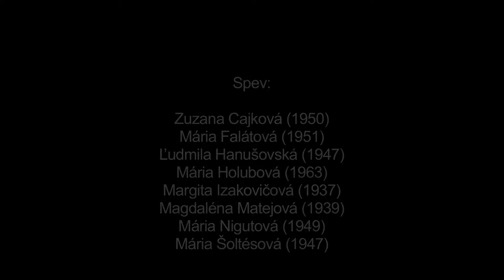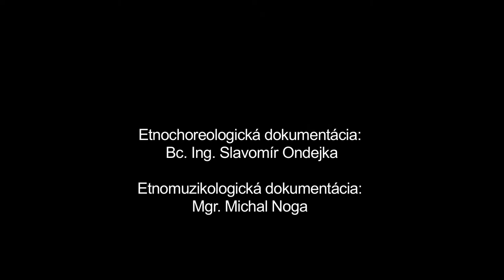Karička, Družstevná pri Hornáde, Múzeum SNP v Banskej Bystrici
Názov: Karička
Inštitúcia: Múzeum SNP
Lokalita pôvodu: Družstevná pri Hornáde

Interpreti - tanec: Zuzana Cajková (1950) , Mária Falátová (1951) , Ľudmila Hanušovská (1947) , Mária Holubová (1963) , Mária Izakovičová (1937) , Magdaléna Matejová (1939) , Mária Nigutová (1949) , Mária Šoltésová (1947)

Ďalšie informácie - tanec: Základným útvarom je kruh. Tanečnú formu usmerňovali vedúce spievajúce tanečnice do dvoch striedajúcich sa pohybových častí: krokovo–oddychovej s miernym pootáčaním kolesa a skočno-rušnej s príznačným krúžením kolesa spravidla v smere pohybu hodinových ručičiek. K variabilným tanečným prvkom patria rytmické podupy. Hudobným podkladom je spievanie piesní, zostavených do súvislého pásma.